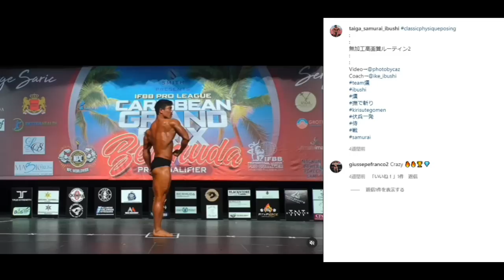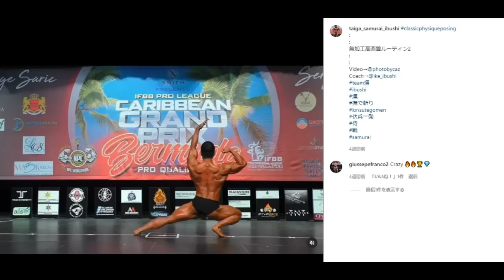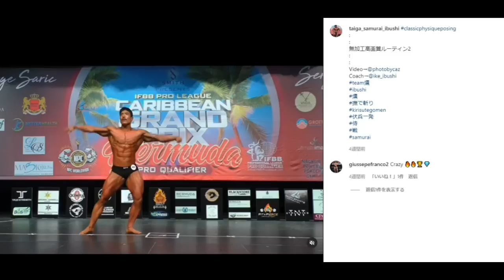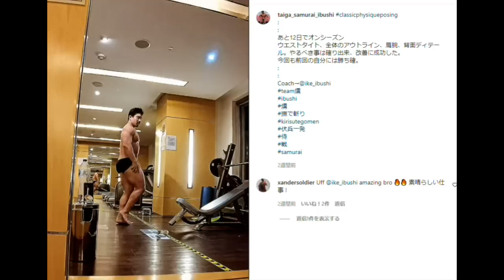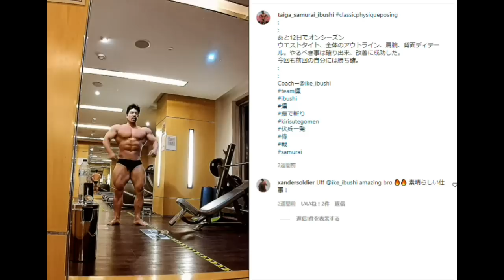【世界に誇る】日本のアニメや文化、伝統をボディビルに！？筋肉で魅せる！海外で日本人IFBBプロを目指すTAIGAさん 大会まで後16週間！！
6月30日まで！！下に記載がある、Naturecan Fitnessサプリが全品40%オフ！！
ハトクマのコードで更に安くなるという話は聞いてます。
何を買うか悩んだら、とりあえずプロテイン買って見てください。
美味しすぎてすべての蛋白源をプロテインにしたくなります(ガチ)

↓ハトクマが喜ぶ常時15%OFFになる！？お得な割引コード↓
hatokuma0128

1 : このチャンネルで紹介している選手への誹謗中傷や、視聴者の皆様が不快に感じられるような内容は、お控えいただければと思います
2 : ハトクマチャンネルに対する要望や叱咤激励に関しましては大歓迎です！！（笑）
3 : 楽しく！！皆さんで盛り上がる場にしていきたいと思っておりますので、何卒よろしくお願い申しあげます。